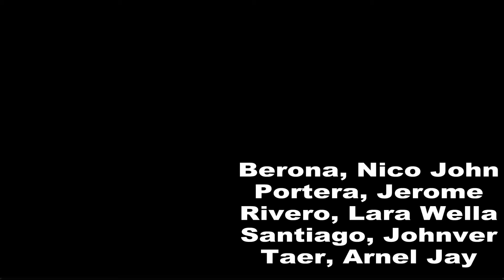Challenge 4 (Lighting Freedom)